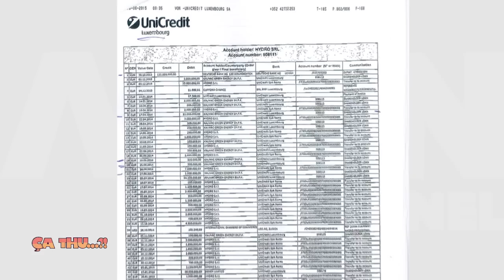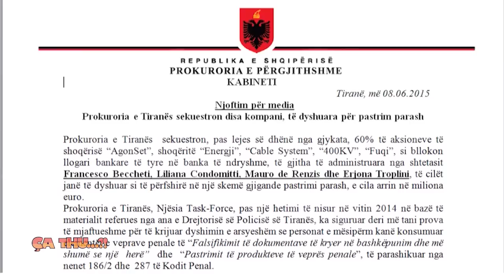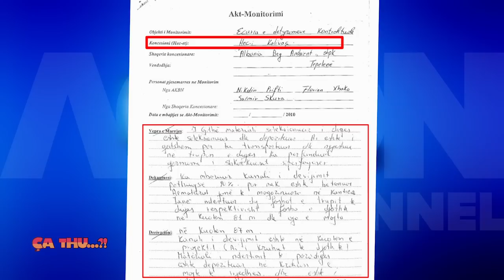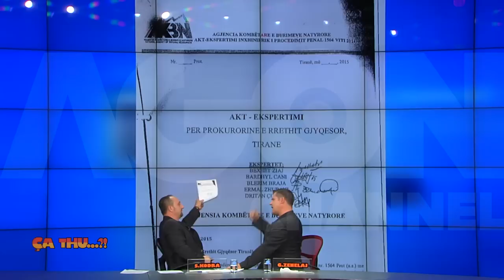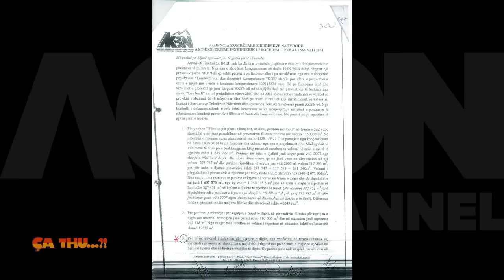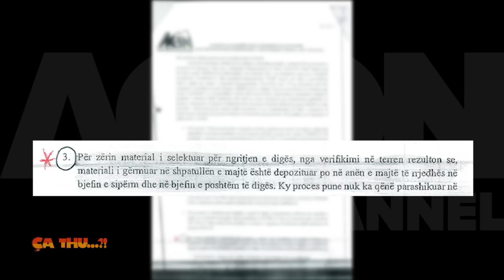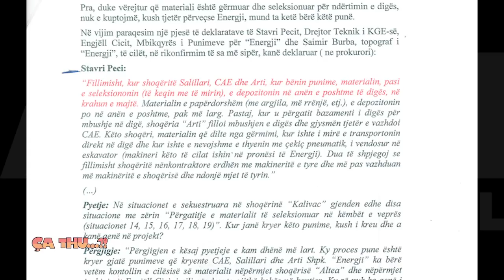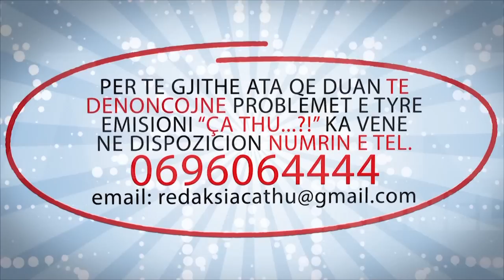Agon Channel CA THU 30 06 2015 PJ 1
Zbulohen prova te reja qe rrezojne akuzat e prokurorise ndaj biznesmenit Francesco Becchetti. Akuza per pastrim parash u rrezua pas shkreses se ardhur nga banka Unicredit. Dokumenti i bankes se Luksemburgut verteton se burimi i parave qe Beccheti ka investuar ne Shqiperi eshte kreditimi prej 135 milione euro i  Deutche Bank ne llogari te kompanise Hydro S.r.l .  Dokumenti i bankes Unicredit tregon me data te sakta se kur jane bere transaksionet ne llogari te kompanive te Becchettit duke rrezuar  me fakte konkrete dyshimet e prokurorise. Tani qe situata eshte zbardhur dhe faktet flasin qarte pse Rama nuk eshte ende i bindur?  Mos Rama ka inat gjermanet ? Ne fakt jo se tani qe po afron edhe vizita e kancelares gjermane Angela Merkel, Kryeministri ka filluar te mesoje gjermanisht. Ne nje takim me investitore gjermane Rama shprehu mirenjohjen per ta duke folur gjermanisht.
Lidhur me ceshtjen Becchetti Agon Channel publikoi nje dokument tjeter qe rrezon dyshimet e prokurorise per punime fiktive ne hidrocentralin e Kalivacit. Nje akt  ekspertize i Agjencise Kombetare te Burimeve natyrore i vitit 2010 tregon ne menyre te specifikuar te gjitha punimet qe jane bere ne Kalivac. Mirepo pas 5 vjetesh i njejti institucion AKBN, tashme me urdher te prokurorise nxjerr nje tjeter  akt ekpertimi ne 2015-en, te  firmosur nga pese  punonjes te AKBN-se qe bie ne kundershtim me dokumentin e nxjerre nga kjo agjensi ne vitin 2010. Agjencia Kombetare e Burimeve Natyrore kundershton veten lidhur me punimet e kryera “de facto” ne Kalivac.Ne  shkresen e vitit  2010 ekspertet e AKBN konfirmojne se punimet jane kryer, por 5 vjet me pas, AKBN  kundershton veten. Ne fakt punonjesit qe kane bere ekspertimin nuk jane eksperte te mirefillte por thjesht punonjes te Agjencise Kombetare te Burimeve Natyrore, inxhiniere apo ekonomiste.  Keta punonjes thone se punimet nuk jane kryer kur mjafton te shkosh ne terren per te vertetuar punimet e realizuara  ne Kalivac. Megjithate nuk dihet nese inxhinieret kane shkuar  ne terren per ti pare punimet apo e kane bere kete dokument nga zyrat e tyre. Nderkohe vete inxhinieret e Kalivac Green Energy (KEG) ne deponimet e tyre ne prokurori pohojne per punimet e realizuara ne hidrocentral.